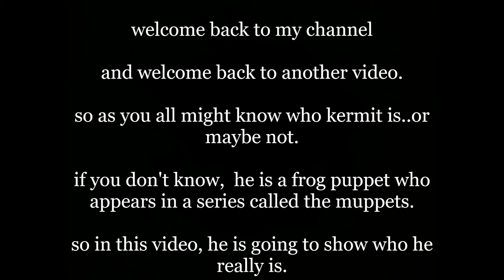idk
did u find anything special?

to my youngest sister's channel. She makes [kind of] vlogs in it Little But Amazing
                                                                 AND PLEASE